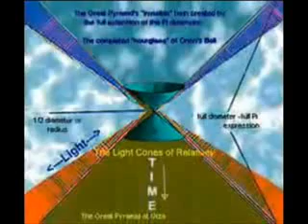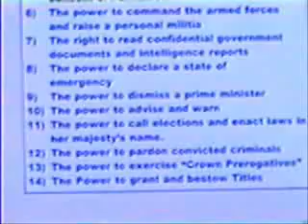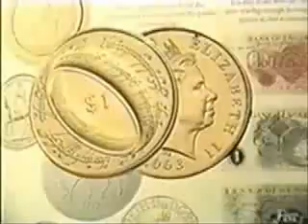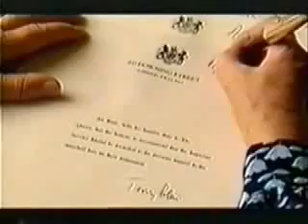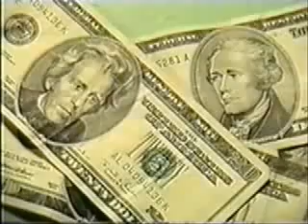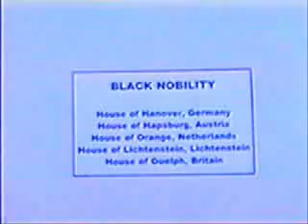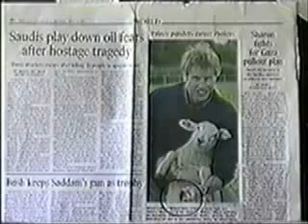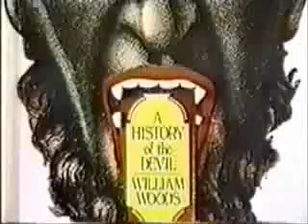2014 All Goals And Highlights World Cup HD part 35